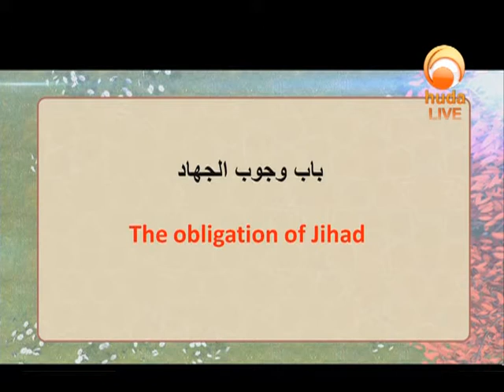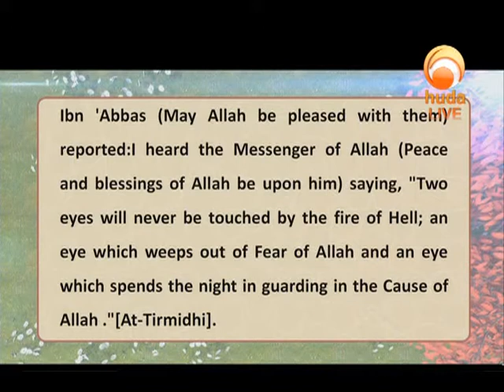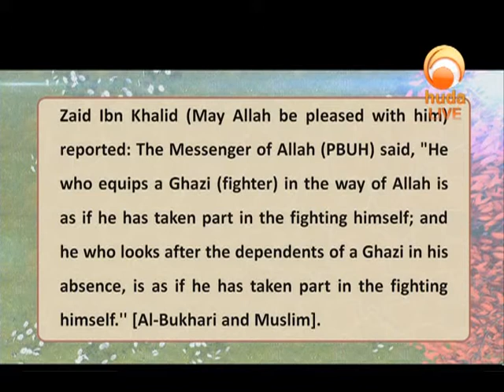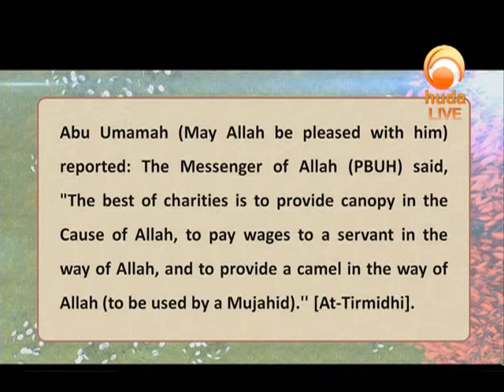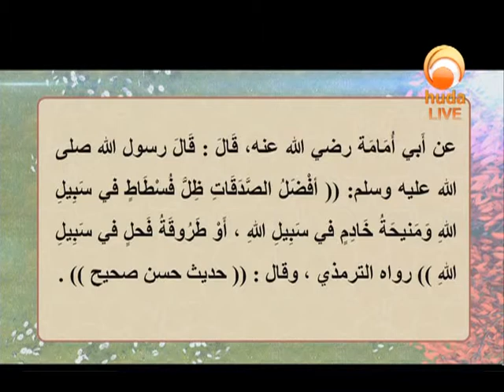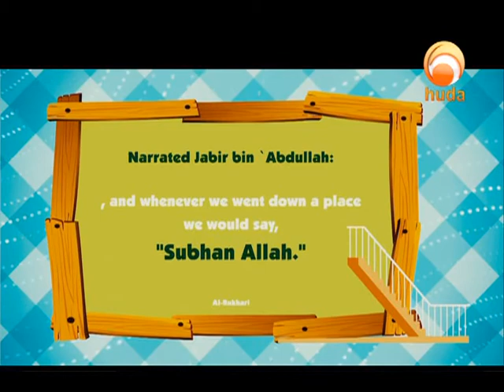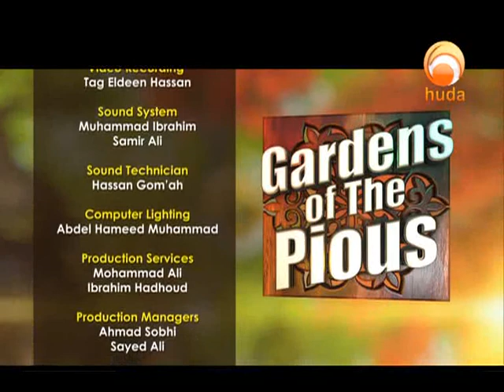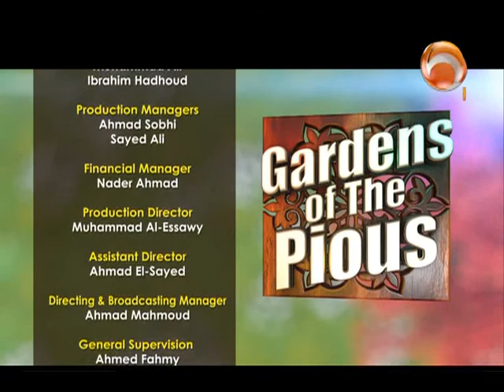Gardens of the Pious (502)